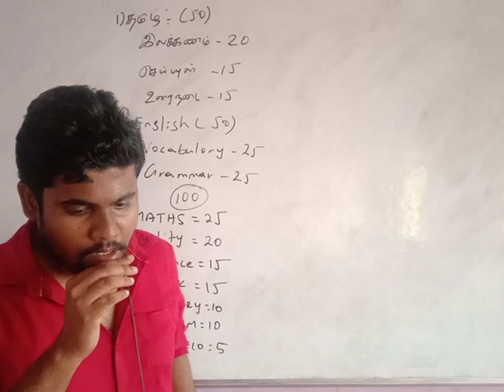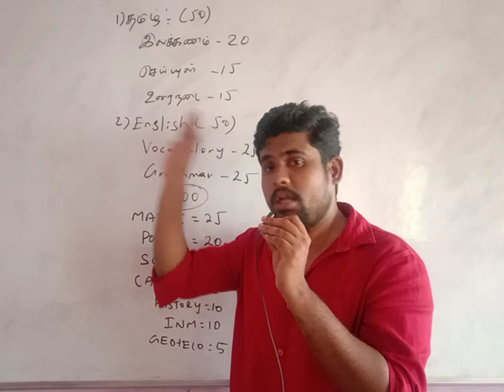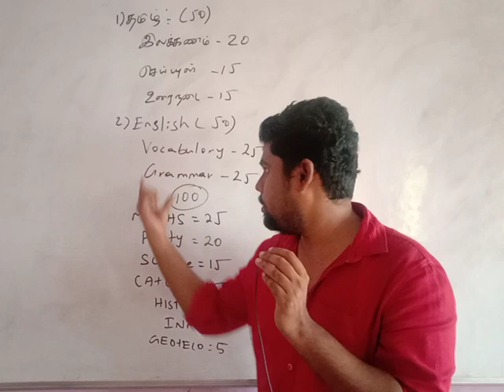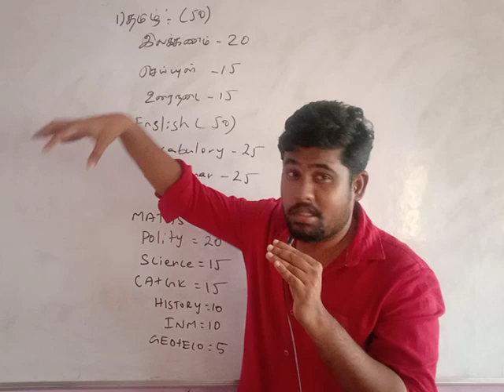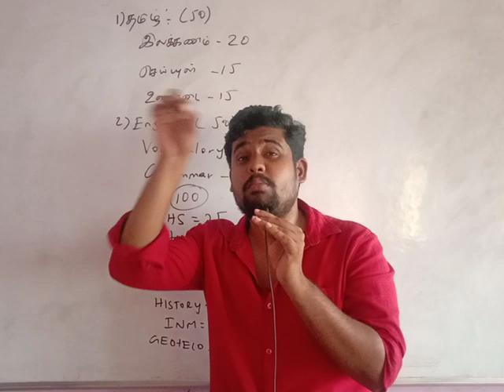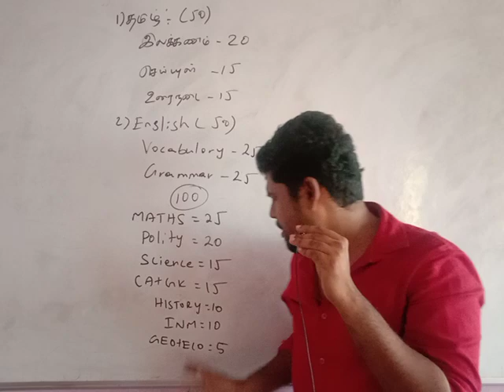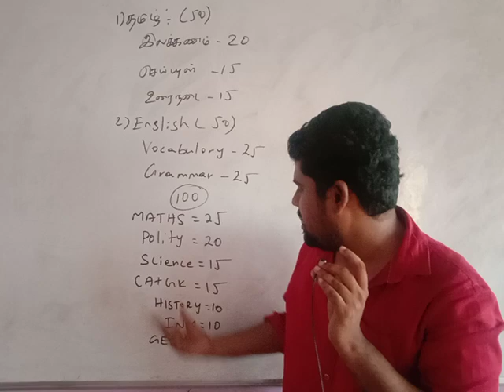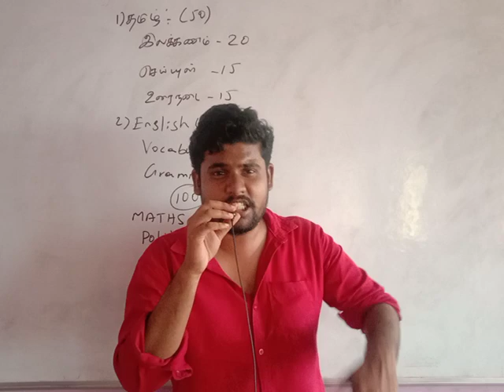HIGH COURT EXAM என்ன படிக்க வேண்டும் எதை படிக்க வேண்டும்| High court exam preparation strategy | MHC